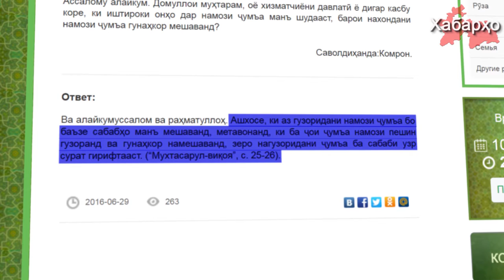Шӯрои уламои Тоҷикистон ба коркунони давлат фатвои иштирок накардан дар намози ҷумъаро дод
Шӯрои уламои маркази исломии  Тоҷикистон ба саволе "Оё коркунони давлат гунаҳкор мешаванд намози ҷумъаро тарк кунанд, агар ба ӯ аз тарафи маъмурон иҷозат набошад", ҷавоб гуфт. Ба саволи яке аз зиёраткунандагони сомона "Оё мусалмон, коркуни давлат метавонад  намози ҷумъаи  фарзбударо адо накунад, агар маъмурияташ ӯро манъ карда бошад". Ҷавоби Шӯрои уламо чунин буд: "Коркунони давлат ба гурӯҳе дохил мешаванд, ки аз адои намози ҷумъа озоданд, чунки онҳо бо сабабҳои узрнок ба намози ҷумъа омада наметавонанд. Бинобар ин, ба ҷои намози ҷумъа намози нисфирӯзиро адо кунанд", ҷавоб дод Шӯрои уламо.